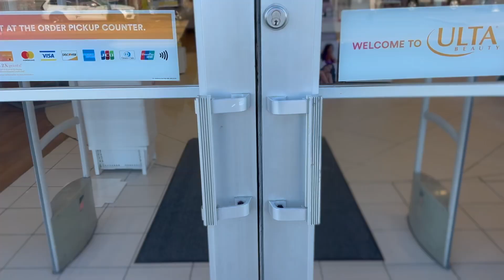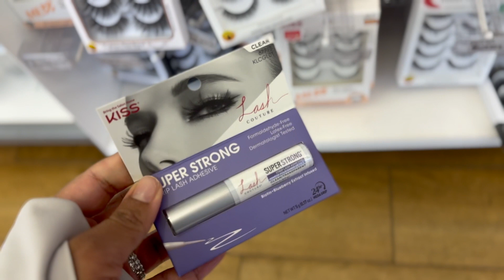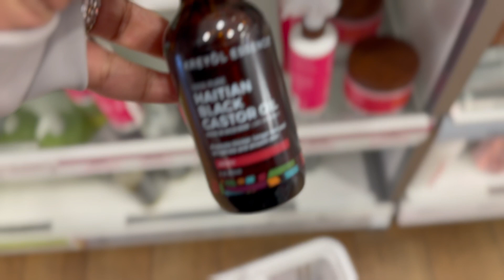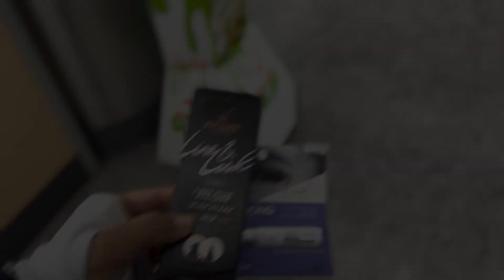ULTA BEAUTY HAUL | SHOP WITH ME AT ULTA | TRYING TO PERFECT STRIP LASHES | HAVING A ME DAY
Hey Lovesss...
I would love for you to join my little YouTube family.

- XO, A. SIMONE ♥︎

 //*VLOGGING TOOLS:
▸ CAMERA: SONY ZV1